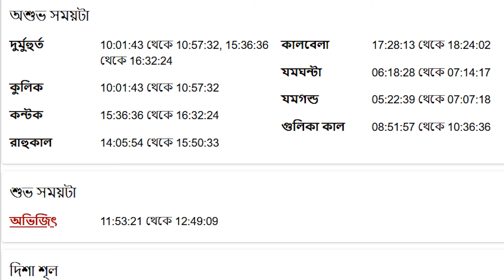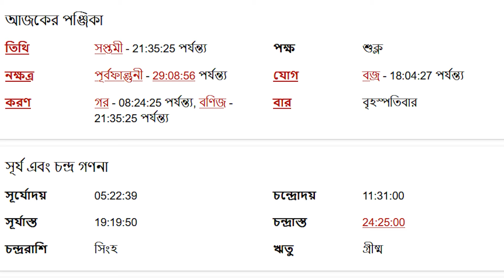মকর রাশি - ১৩ই জুন ২০২৪ - আজকের রাশিফল - Makar Rashi 13th June 2024 Ajker Rashifal - Capricorn